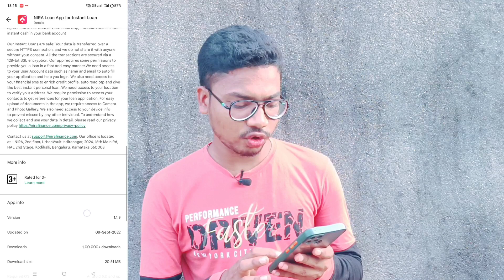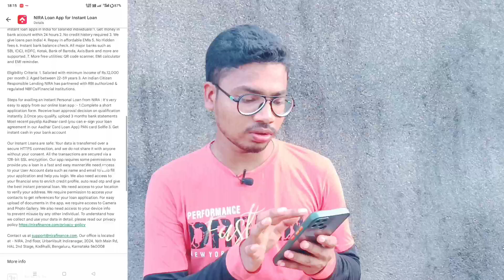How To Get Personal Loan Salary 11000 | Nira Finance App Ka Personal Loan Eligibility Criteria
||| Dosto agar aap loan Lena chahte hoon or apna salary bahat kam hai 11000 hai. toh itna Kam salary per loan kaise milega. dosto milega nira finance se. matlab nira naam ka ek application hai. or yeea apps 11 hazar salary walo ko loan dete hai. RBI se register hua ek nbfc hai. eligibility criteria kya hai. rate of interest ke bari main jankari diya hoon. OneCode partner apps se jankari collect karke. ummid hai aaj ka topic helpfull hoga |||

YOUR QUERIES -

How to get personal loan salary 11000
How to get loan without visit bank
How to get loan online
Nira loan apps personal loan Eligibility Criteria

Nira Apps ka personal loan Eligibility Criteria
Bank visit kiye bina loan kaise le
Loan kaise milega
11 hazar salary hai loan kaise le

Reasons to apply for NIRA Finance -

Easy online application process
Loan tenure - 3 to 12 months
Minimal documentation

Address